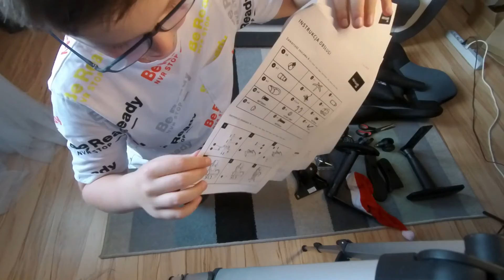Testuje fotel gamingowy od pro gamer [nie reklama] wydanie mikołajkowe .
Czesć w dzisiejszym odcinku pokażę wam test fotela gamingowego od pro gamer . Na samym początku mówię że to nie reklama tego fotela.
Wpadaj na kanały:
Teraz już będę się starał nie robić przerw na kanale ale wiecie jak to jest jak jest się uczniem [ - : .Ja jeszcze wtrące tylko że pozdrawiam mojego wujka z kanału 7 metrów nad ziemia do , którego macie link powyżej tam gdzie pisze wpadaj na kanały zasubskrybuj kanał 7 metrów nad ziemią.
Subskrybuj również mój kanał i lajkuj to tyle zapraszam do oglądania ,a jeśli jesteś nowy oglądnij stare filmy a jeśli jesteś już widzem to czekaj na nowy pojawi się on za około 6 dni ja się z wami żegnam cześć Galaxy Stream.